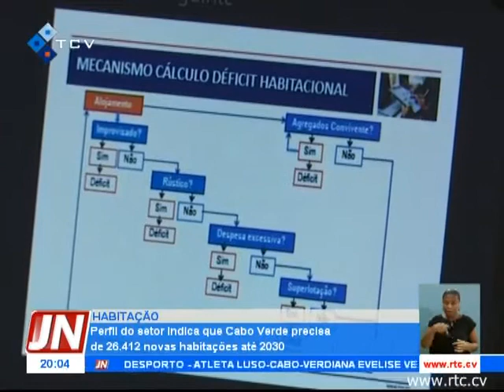Perfil do setor da habitação indica que Cabo Verde precisa de 26 412 novas habitações até 2030